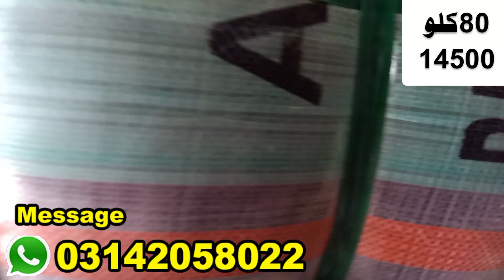Men Wool Coat | Winter Coat | Garam Kot Ka Bundle | Ibrar Ahmed Official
Toady i Will Show You Men Wool Coat | Winter Coat | Garam Kot Ka Bundle | Ibrar Ahmed Official